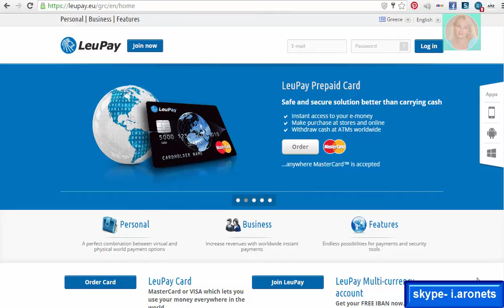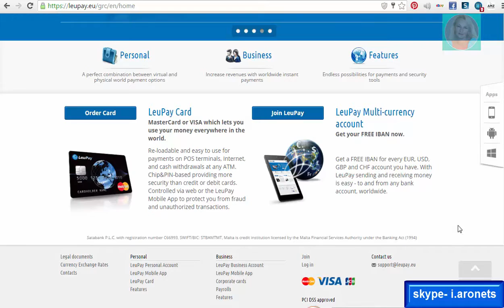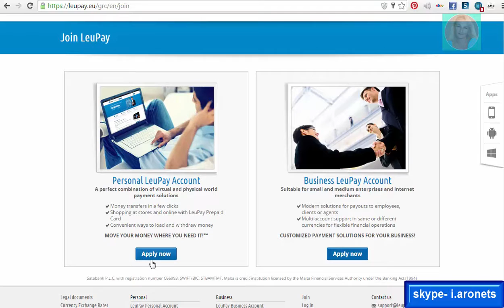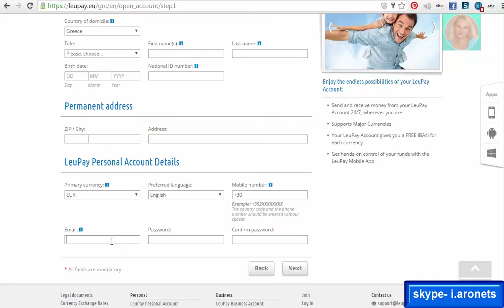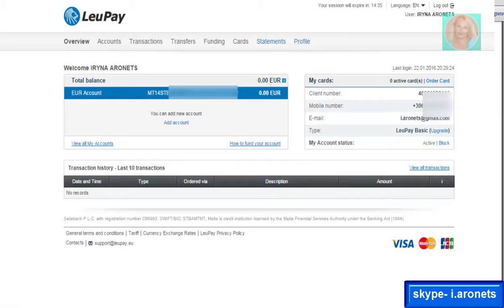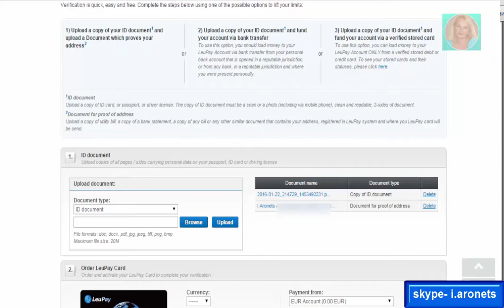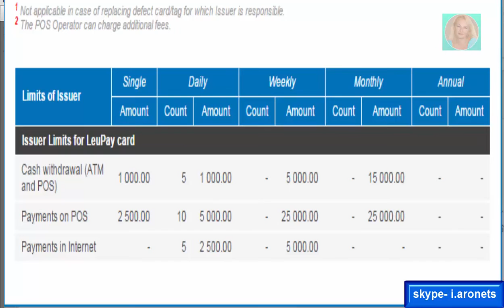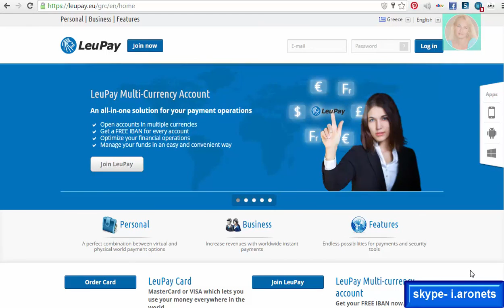Оффшорная MasterCard - LeuPay, IBAN,SWIFT в $,€, вывод с Paypal и др.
Сайт Если вы затрудняетесь с выводом денег с Пейпал или других систем, где нужен банковский счёт и Mастеркард вы можете заказать карту Leupay, а также иметь банковские счета в разных валютах.
Ниша легального заработка в торговле.
Гибридная модель в электронной коммерции.
Автоматизарованный бизнес с Amazon.com, eBay.com, Alibaba.com...
Хотите, чтобы эти монстры торговли были у ваших ног и платили вамприличные суммы за перепродажу, и без вложений? Тогда будьте с нами, чтобы научиться зарабатывать от 100$ в день